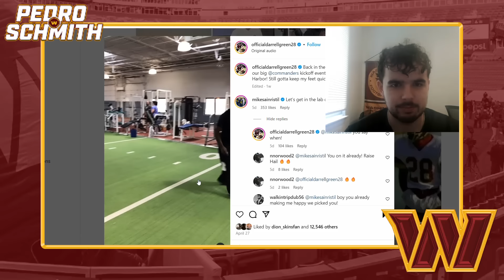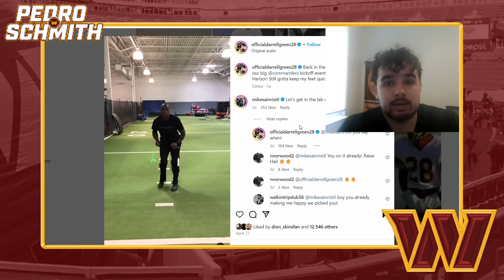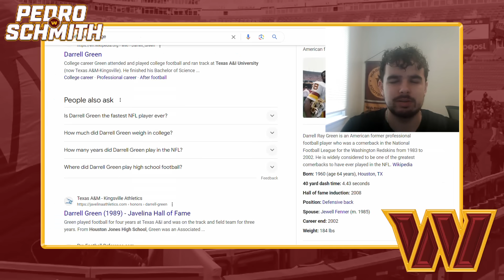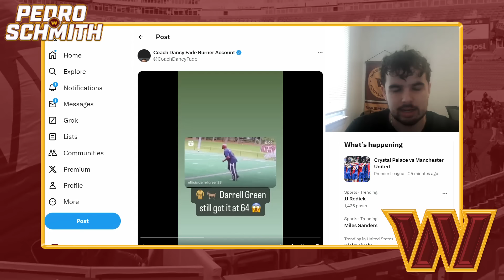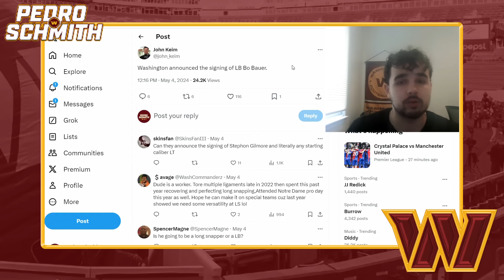Darrell Green Training Washington Commanders DBS: Mike Sainristill + Emmanuel Forbes Next?